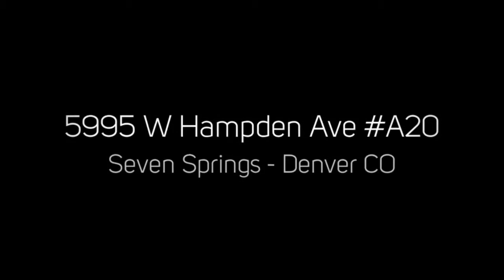5995 W Hampden Ave A20, Denver, CO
5995 W Hampden Ave A20, Denver, CO
Porchlight Real Estate Group